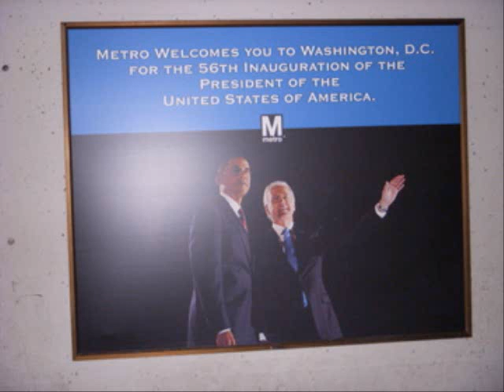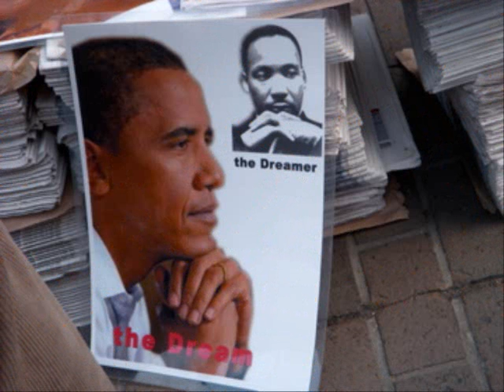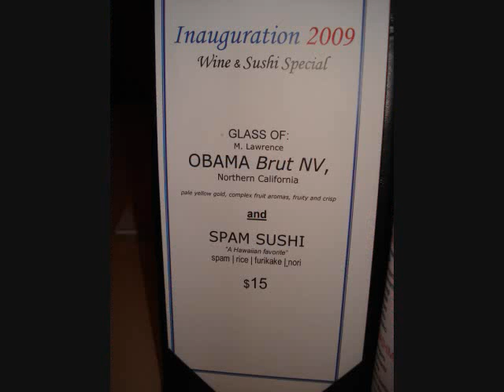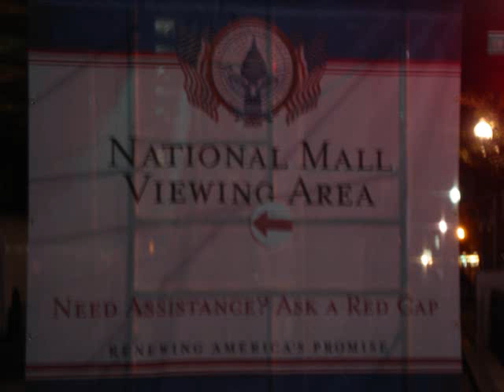President Obama Goes to Washington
Sights and scenes from the 2009 Presidential inauguration weekend!